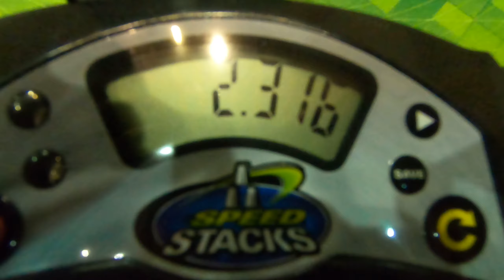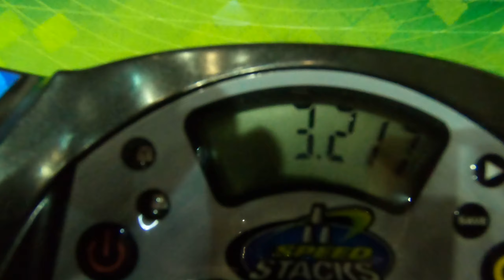2.69 Indian Nationals 2x2 Finals Average! - Naren Ramesh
Long Overdue.

lol i suck